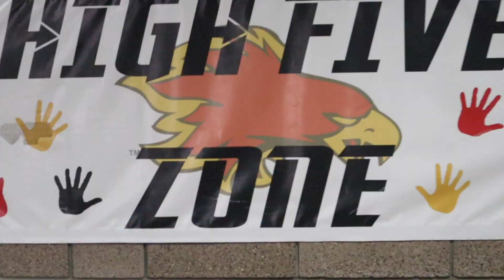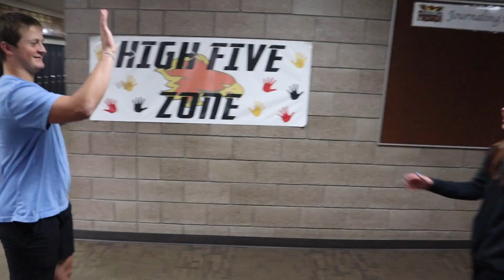High Five Zones